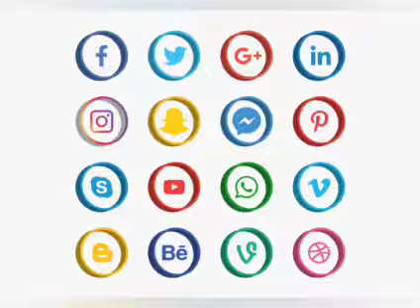MY MOTHER IS NOT WORRIED, MUMMY GO'S SON REACT